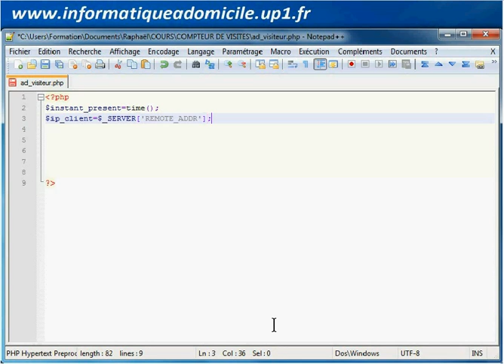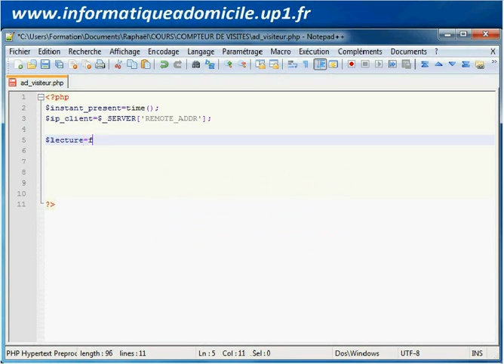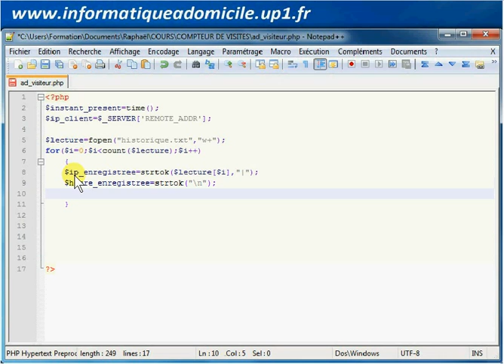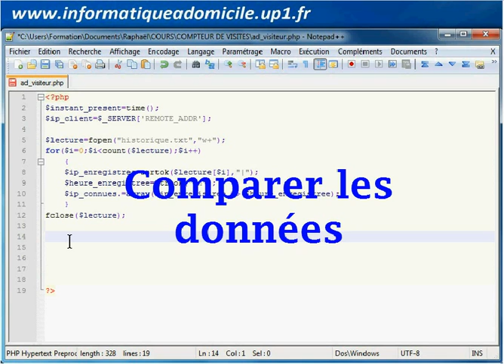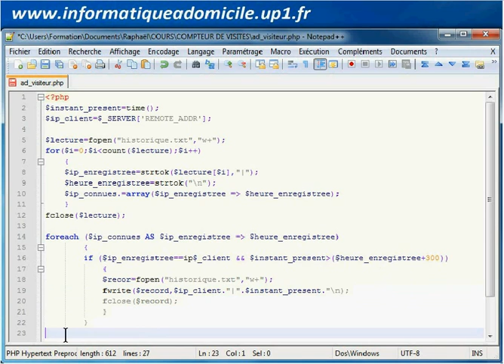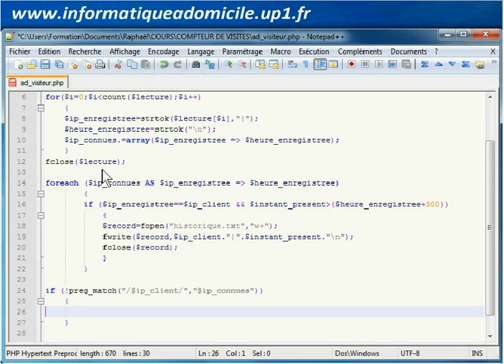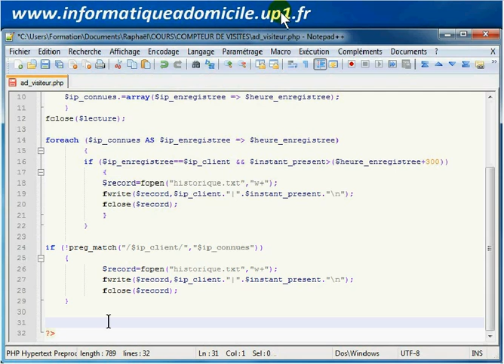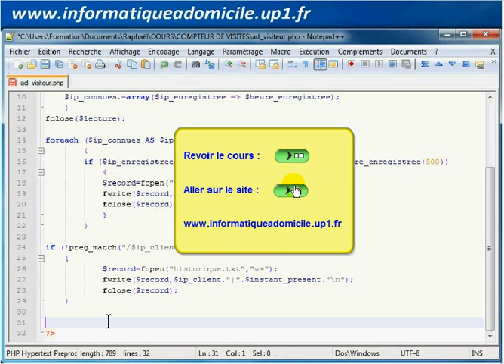Faire un compteur de visiteurs uniques